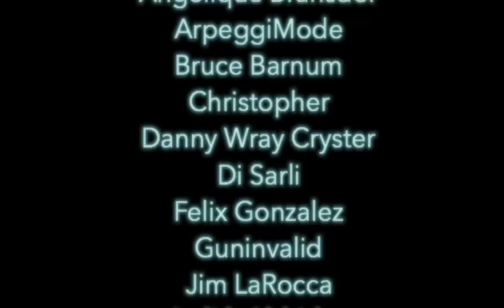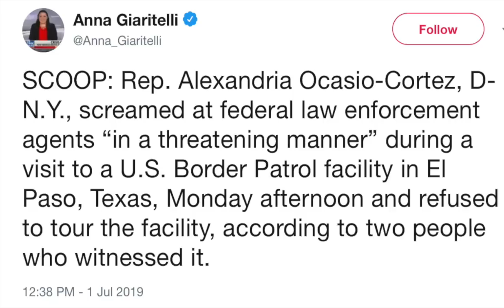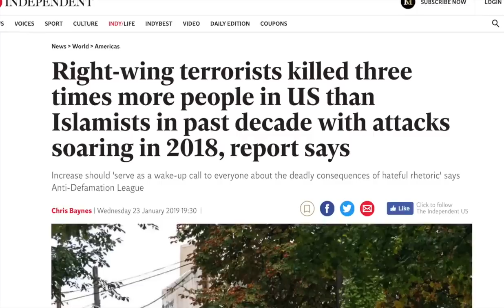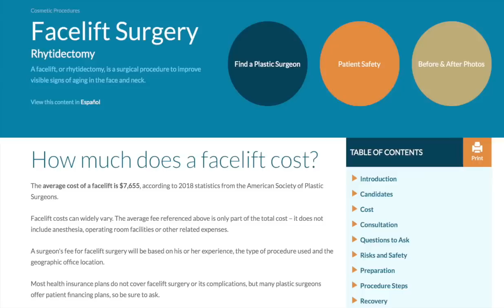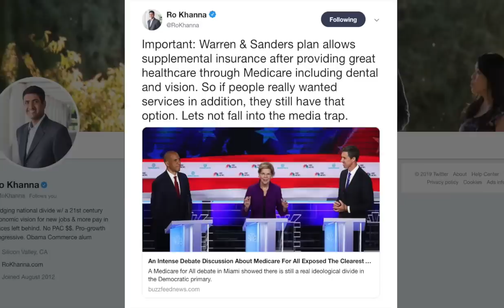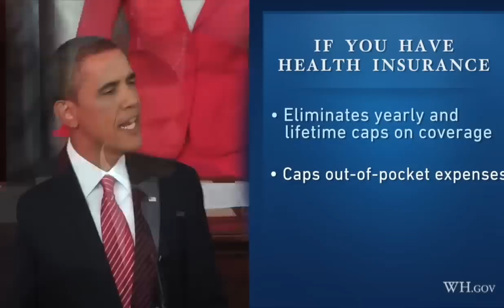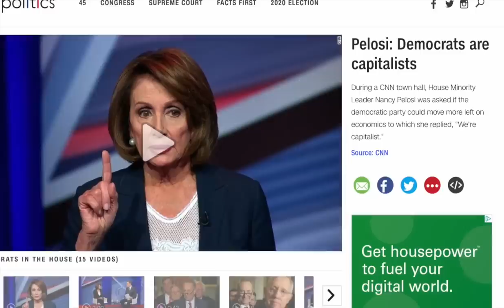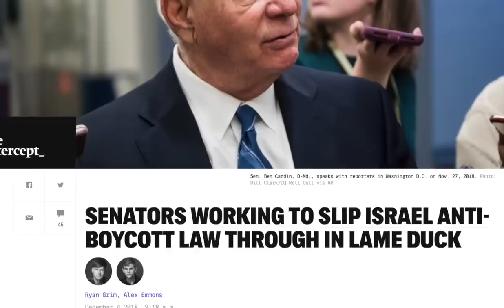AOC’s Language: Now More Offensive Than Actual Fascism | Episode 200 (July 5, 2019)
In this episode we’ll talk about Alexandria Ocasio-Cortez’s experience at migrant detention facilities, and what she describes there as well as how the right’s reaction. We’ll also talk about Medicare For All and how Bernie Sanders was forced to set the record straight about the need to abolish private health insurance companies after Kamala Harris went out of her way to misrepresent the fundamentals of Bernie’s bill in order to save face ahead of criticism from potential health industry donors.

Poll Shows People Support Abolishing Private Insurance if They Can Keep Their Doctors
Bernie Sanders Sets the Record Straight on Medicare For All: